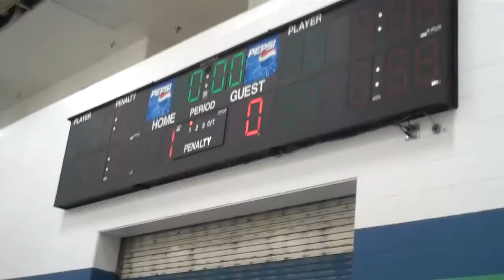Roseau vs Moorhead Bantam A Hockey PT 1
Recorded on January 30, 2010 using a Flip Video camcorder. First period action of the Roseau vs Moorhead Bantam A  hockey game played 1/30/2010 in Moorhead, Minnesota at the Moorhead Sports Center.